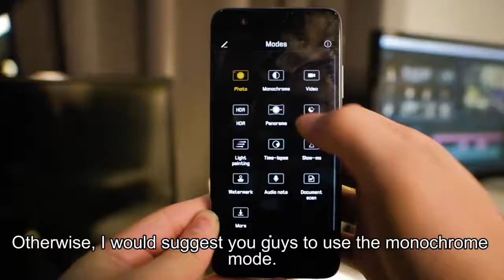如何使用Huawei P10来拍出Studio级的专业照片！